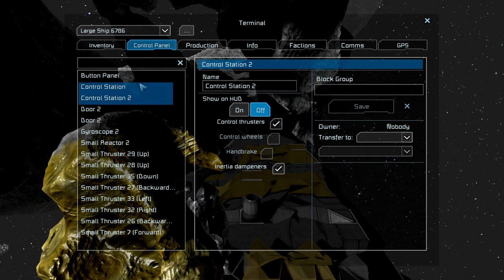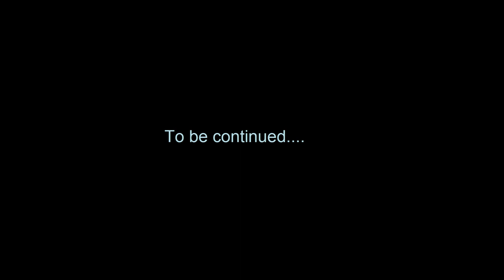Space Engineers: We're Gonna Need a Bigger Boat... Lets Play Ep. 12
CaptainShack's a Space Engineer lost in space, struggling to survive. His only companion a security guard named Valefor a collection of Cryopods and an AI with a bit of an attitude and a spaced doctor...

Join me in an epic space opera.